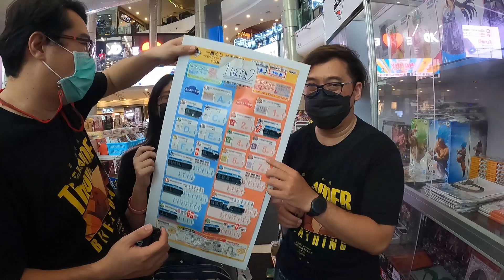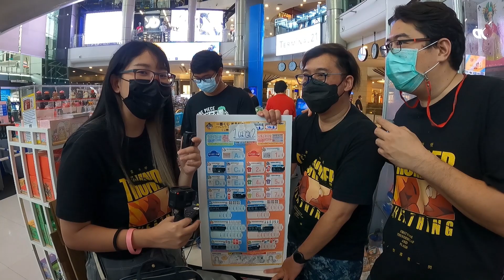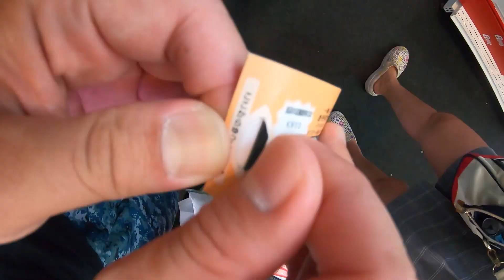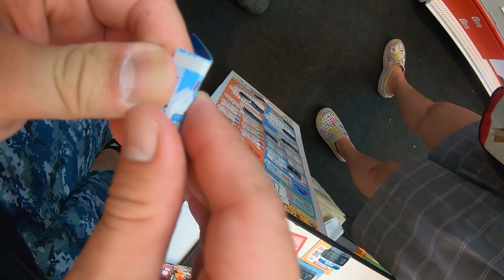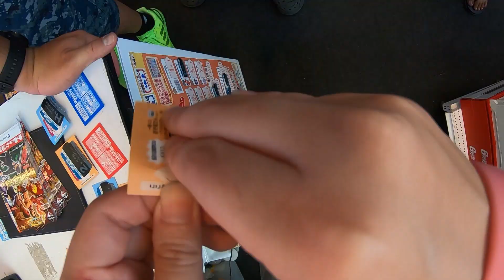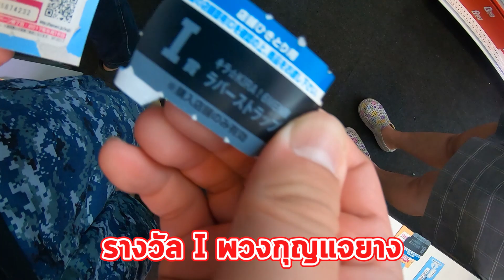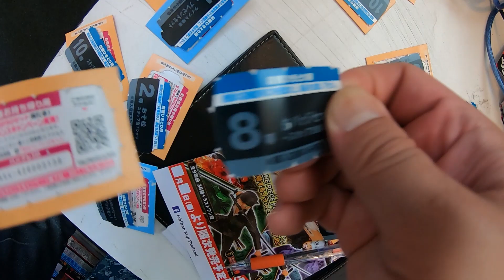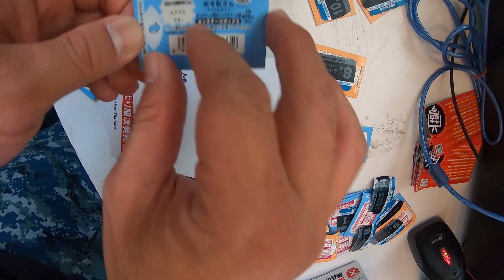【一番くじ】เปิด Ichiban Kuji วัดดวงแบบโปรโมชั่นคุ้ม ๆ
หมวดหมู่สินค้าจาก SPIRIT CHANNEL